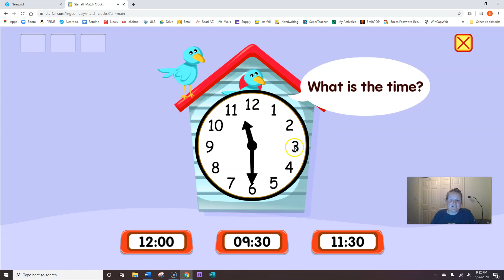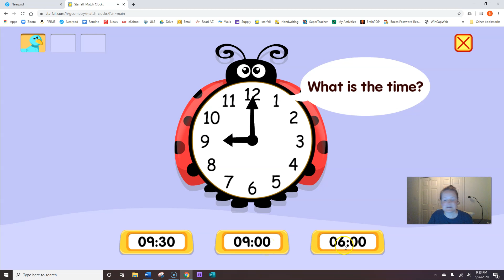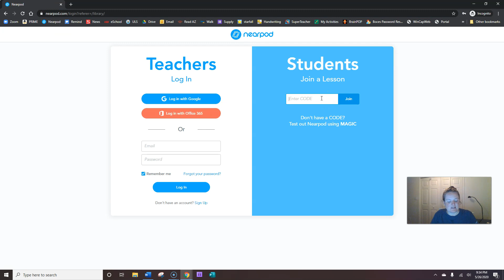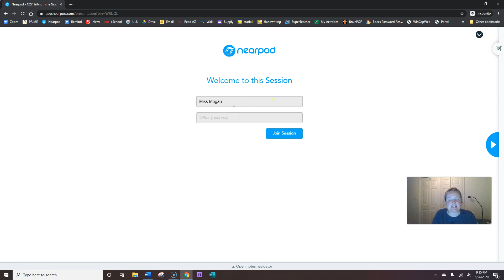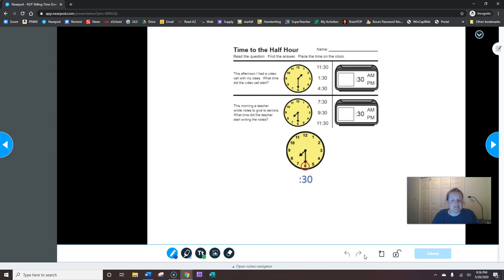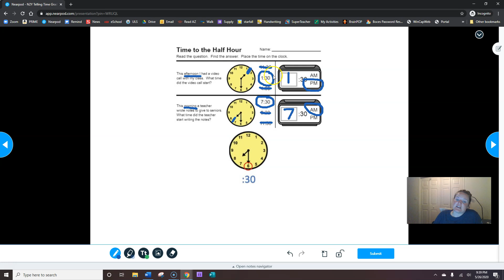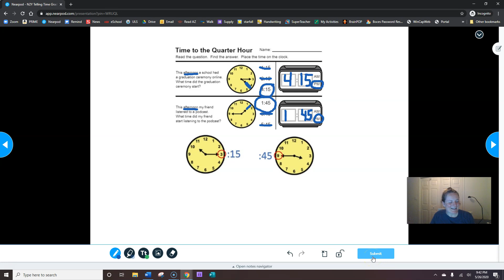5 27 Telling Time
WRUQL